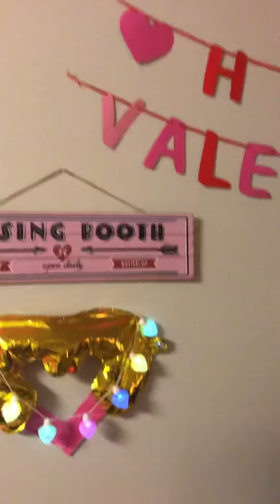Valentine’s Day decorating 2023